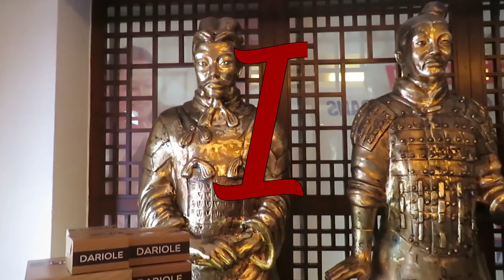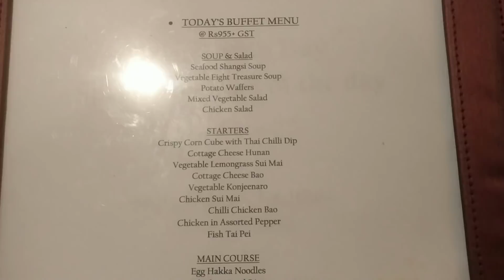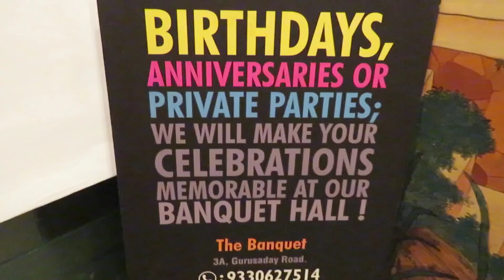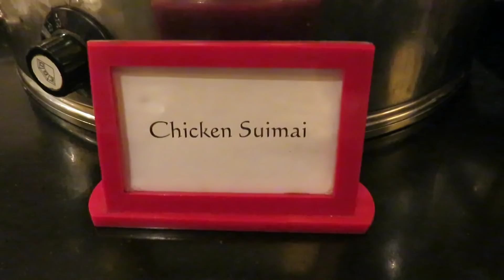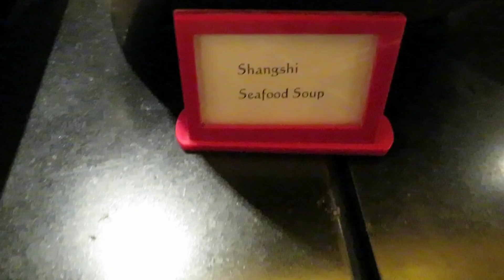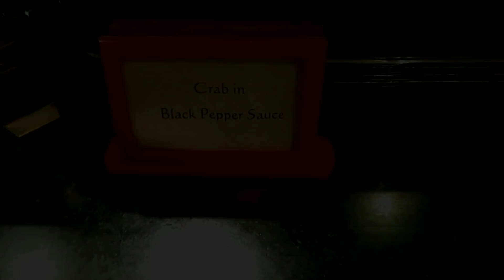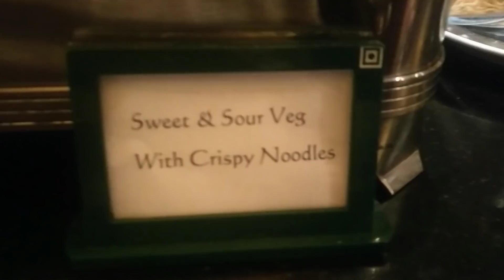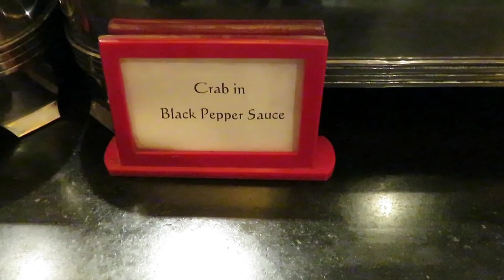Famous Unlimited buffet of South Kolkata | Vegetarian Buffet | Non Veg Buffet | Orange Piroshka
Mainland China is a very famous restaurant in Kolkata and all over India.Mainland China is serving quality foods to their customers for last 18 years. It is mainly famous for its Chinese Cuisine. The main branch is located at Gurusaday Dutta Road. It has other branches at Acropolis Mall , Spring Club , Junction Mall (Durgapur) ,  Avani Mall etc. In this episode Footprinters tried the famous buffet at Mainland China and we are thoroughly impressed by the hospitality and the food offered to us.

Please come and enjoy food at Mainland China

Kolkata buffet
unlimited buffet under
kolkata unlimited buffet
Kolkata cheap buffet
cheap chinese buffet
kolkata food
Chinese food
authentic Chinese food
Haka
Bong Eats
hangla